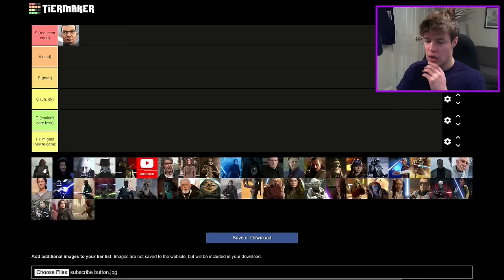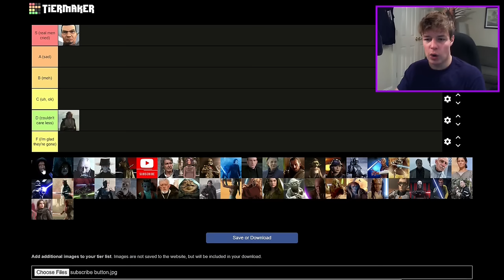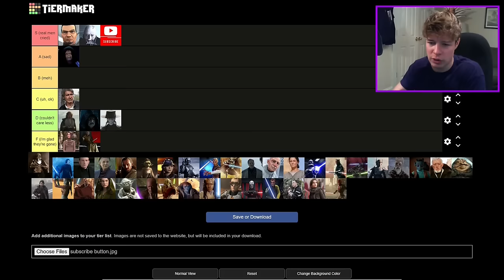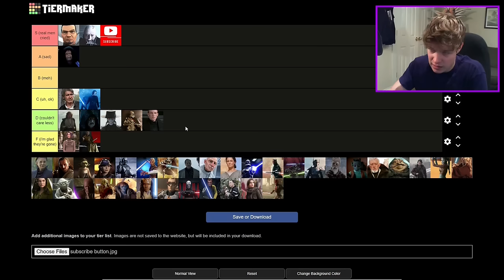Ranking EVERY Character Death In Star Wars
I ranked every single character death in Star Wars, including Qui-Gon Jinn, Obi-Wan Kenobi, Kylo Ren, Darth Vader, and many many more.